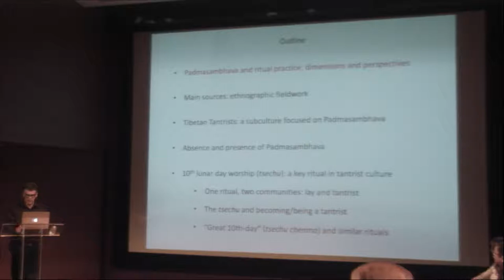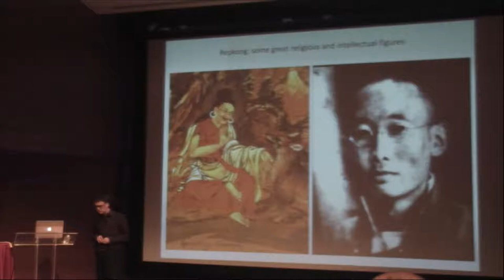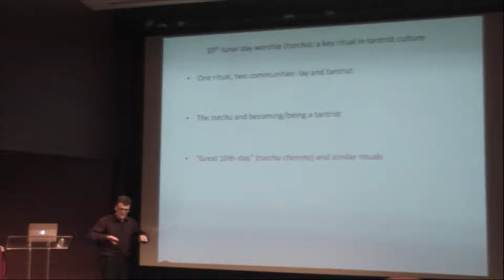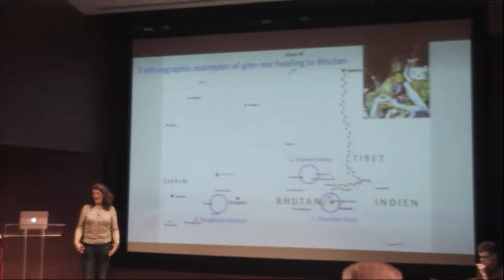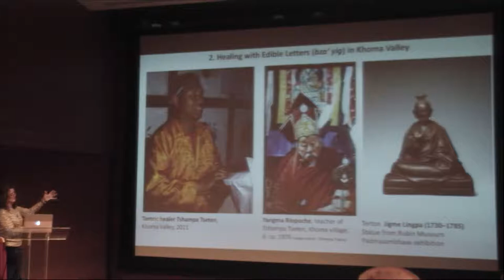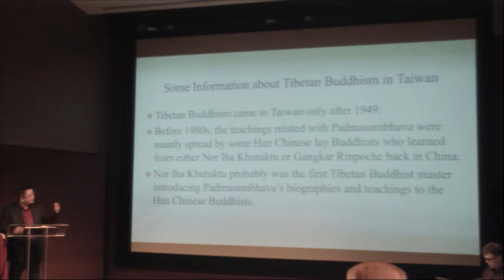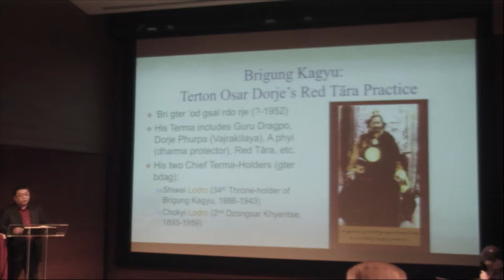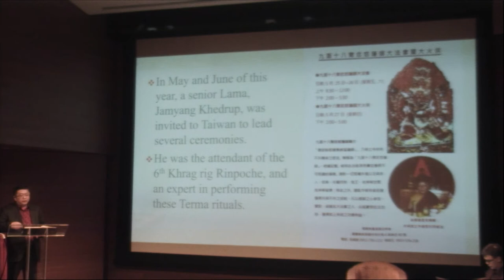Session 4: Padmasambhava and Ritual in Contemporary Practice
Presented by Nicolas Sihlé.
Discussants: Mona Schrempf and Liu Kuo-Wei.
Facilitator: Elena Pakhoutova

As the Tibetan Buddhist traditions continue to spread beyond the Himalayas and Tibetan regions to mainland China, Taiwan, and around the world, Padmasambhava’s mastery of tantric ritual is celebrated as much as his teachings. In particular, the tenth day of each lunar month is devoted to the worship of the Lotus-born Guru. This is an occasion for village communal rituals as well as key gatherings for the non-monastic specialists of tantric ritual (ngakpa).

In contemporary Bhutan, some tantric healers, called “treasure lords,” perform rites invoking the origin narratives about Padmasambhava’s powers as a healer, while lay pilgrims visit his meditation and treasure sites where they seek blessings, fertility, and healing from the Guru’s traces and relics in the natural environment.

Contemporary Buddhist centers whose charismatic Tibetan teachers trace their lineages to Padmasambhava’s teachings, such as distinctive traditions from the eastern Tibetan Kham region, became prevalent in Taiwan. These networked centers engage both in meditative contemplation and ritual in new and engaging ways that invite diverse following.